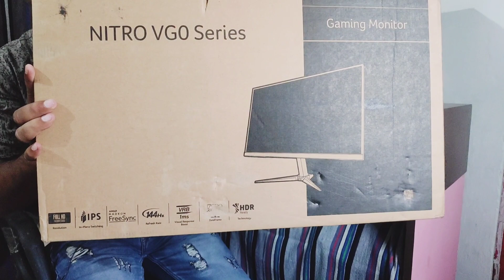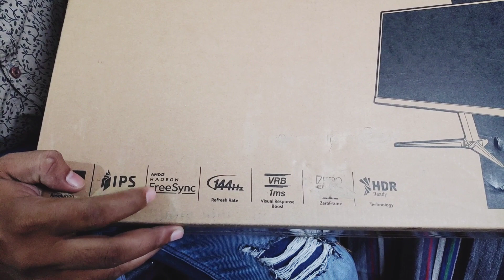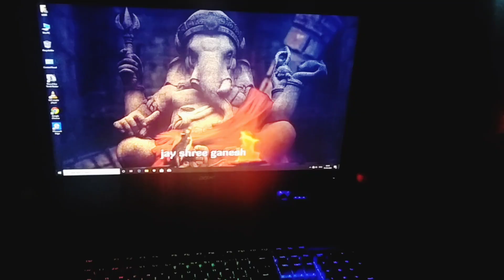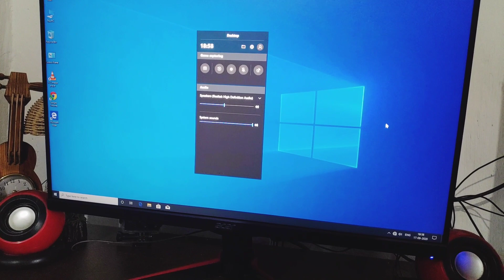Gaming PC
Best Gaming PC || Video Editing Pc || under Rs - 80000